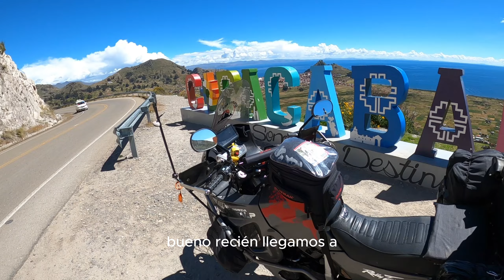Cruzamos a PERÚ por el ESTRECHO de TIQUINA 🇵🇪 - VLOG 7 | Estamos Acá- Vuelta al mundo en moto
Bienvenidos al 7° vlog del viaje 🤙🏻

Que complicados de transitar son estos pueblitos/ciudades de Bolivia diomio 🫠🫣
Se nos hacía imposible salir de estas callecitas llenas de comercios y personas trabajando, que aunque se entiende que es la costumbre del lugar y se deben RESPETAR ya no sabiamos para donde ir y el señor GoogleMaps no ayudaba mucho que digamos 🤭

Otra frontera más para el cuaderno de viajes  en la Chocha 🌎🏍
Algo que esperábamos conocer y hacer desde antes de salir de casa, una experiencia increíble.

Después de viajar muchas horas, a veces de noche y casi sin comer, pudimos llegar a Perú 🇵🇪 un país hermoso al que le debemos una segunda visita sin dudas🩷💪🏻

Esperamos que les guste el video y se queden para conocer mas de este viaje